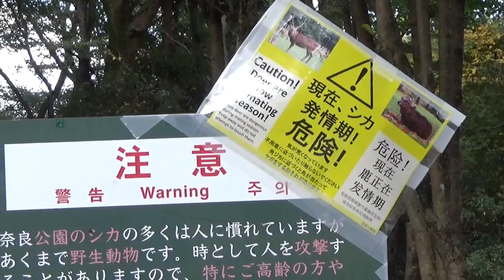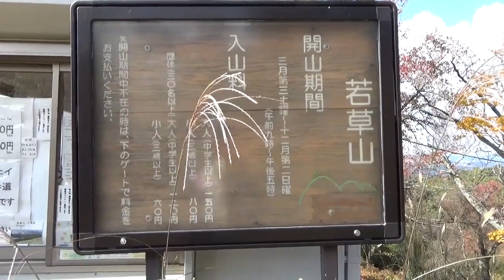【鹿の鳴き声、草を食む音】奈良 若草山 紅葉 鹿の突進 草を食む音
秋の奈良公園、若草山。雄ジカの鳴き声が響きます。
撮影中、雄鹿に突進されました(^^;

Cries of stags echo in Nara park at the end of autumn.
A stag rushed into me all of the sudden!